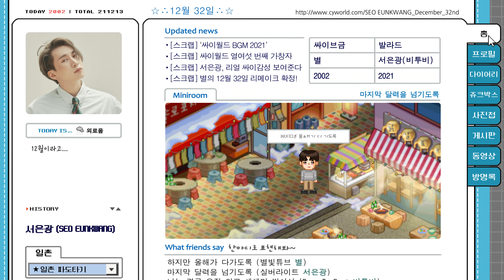[CyworldBGM2021] "서은광 (비투비) - 12월 32일" Teaser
[𝘾𝙮𝙬𝙤𝙧𝙡𝙙 𝘽𝙂𝙈 2021] "서은광 (비투비) - 12월 32일" Teaser
Dec. 13th. 2021. 6pm

   ┌─˛☆¸...12월○lㄹΓヱ… ˛☆¸─┐

 이 겨울 우리 같이 들으며 파도타요!

'서은광 (비투비) - 12월 32일'
싸이월드 대표 곡들이 2021년 버전으로 리메이크 되는 [싸이월드 BGM 2021 프로젝트]의 열여섯 번째 곡!!!

서은광이 부른 ‘12월 32일’은 원곡이 가지고 있는 쓸쓸한 겨울 감성에 중심을 두고 이것을 현대적인 느낌으로 재해석한 곡이다.
아련하고 슬픈 멜로디 속에 기존 곡에 있던 쓸쓸한 느낌을 살리면서도 피아노를 중심으로 예전 느낌을 줄 수 있는 여러가지 멜로디 악기들과 그것과는 상반되는 현대적인 느낌을 주는 리듬악기들의 조화가 아름답게 이뤄진 편곡이 돋보인다. 그 외에도 시계소리 같은 여러가지 편곡 요소들이 곧 다가오는 연말을 생각나게 한다.